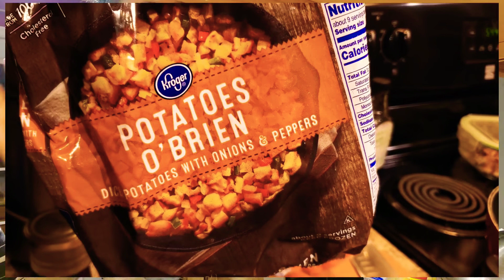Should I Attempt Vlogmas? Teaching My Toddler to Cook- TURKEY LEFTOVER RECIPE (Vlogmas 1)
I'm starting VLOGMAS 2021!?

Hey Dingdongs! In today's episode I'm sharing with you a new challenge I decided to do! I think I'm going to attempt vlogmas!

I don't even know why I'm typing this monologue because NO ONE reads these anymore. But guess what...I DO!

👍if you want me to make more videos! Or if you care about my existence

🖤your favorite ding dong

S H O R T C U T S ✂️
02:00 Just watch it's not that long.

S N A P & Insta & Pinterest : savnut
Business Instagram : savcocustoms

About Me: I'm a millenial year old first time stay at home mom & wife. Originally from Tacoma, Washington and I hate it here (the weather). I'm a big nerd for ecofriendly everythang & I'm trying to simplify my life by being a semi minimalist. I also have a tiny small business on Instagram! 👆🏼

Minimalist mom black mom new youtubers Washington youtuber black youtube stay at home mom sahm mixed family vlogs savnut savonne  water birth